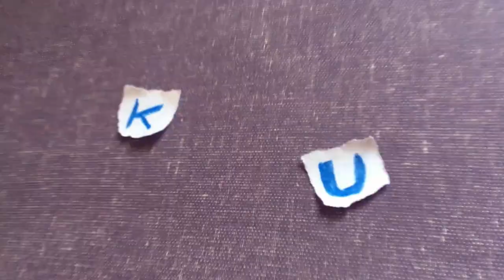Kultura Nieobca - Malika Murzagali w poszukiwaniu piękna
Serdecznie zapraszam na czwarty odcinek z cyklu Kultura Nieobca. Razem z Maliką Murzagali z Kazachstanu porozmawiamy o polskiej literaturze oraz malarstwie Stanisława Wyspiańskiego. Jej spojrzenie na twórczość polskich artystów odkrywa niecodzienną perspektywę bycia trans-emigrantem pomiędzy kulturami, konceptami i ideami. Serdecznie zapraszamy do oglądnięcia i odkrywania piękna.

- English -

I invite you to the fourth episode of the Kulture Nieobca series. Together with Malika Murzagali from Kazakhstan, we will talk about Polish literature and Stanisław Wyspiański's art. Her look at the work of Polish artists reveals the unusual perspective of being a trans-immigrant between cultures, concepts and ideas. We kindly invite you to watch and discover the surrounding beauty.

Olga Tokarczuk zaprasza na Poczytaj mi Wrocław

Stanisław Wyspiański - Bóg Ojciec – Stań się
Kościół Franciszkanów w Krakowie, fot. K.Gorgoń

Światło wpadające do wnętrza franciszkańskiej świątyni
przez witraż „Bóg Ojciec – Stań się”, fot. K.Gorgoń

Stanisław Wyspiański- Autoportret,
1893-94, Muzeum Narodowe we Wrocławiu.

Stanisław Wyspiański - Helenka
1900, Muzeum Narodowe we Wrocławiu.

Stanisław Wyspiański - Portret Marii Pareńskiej,
1902, wł. Muzeum Narodowe we Wrocławiu.

Stanisław Wyspiański, Portret podwójny Elizy Pareńskiej
1905, Muzeum Narodowe we Wrocławiu.